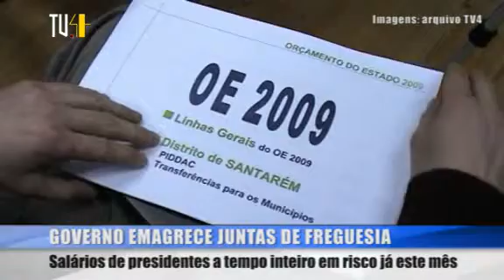Governo Emagrece Juntas de Freguesia